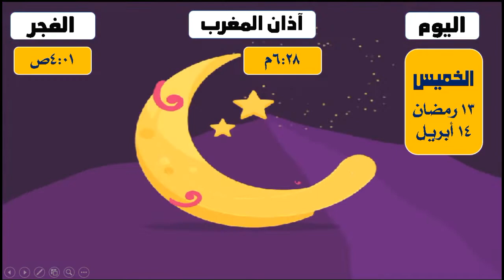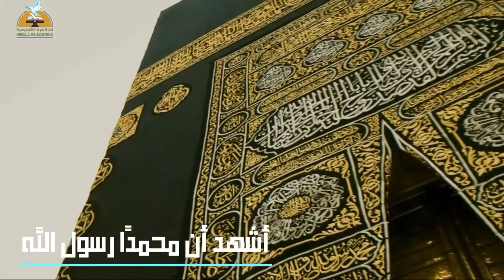قرآن المغرب|اليوم الثالث عشر|رمضان2022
قرآن المغرب|اليوم الثالث عشر|رمضان2022|قناة حراء التعليمية